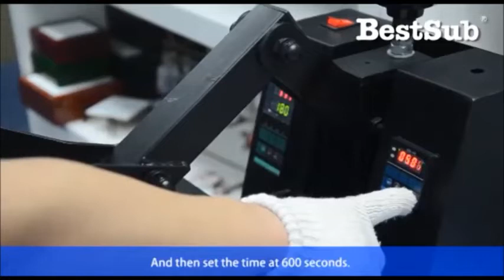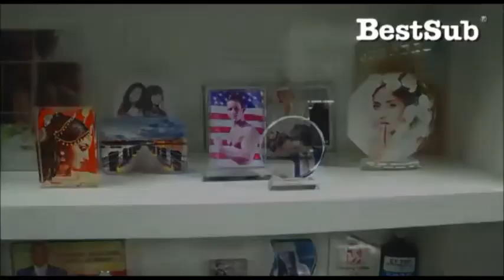Fotokristall av UV typ